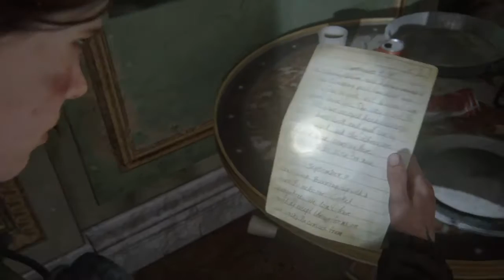The Last of Us Parte II